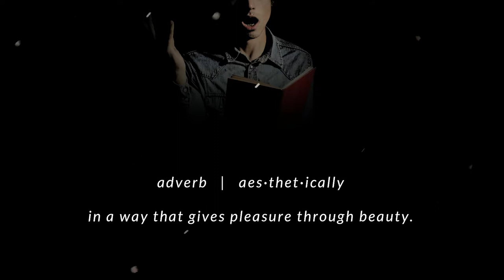How To Pronounce Aesthetically | Pronunciation Guide (Human Voice)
How to pronounce Aesthetical?  How to say Aesthetical?
How To Pronounce Aesthetically

What is the meaning or definition of the word Aesthetical?
What is the pronunciation of  Aesthetical?
Definition of _.

Pronounce words, just repeat after me. Assistance to English as a second language students (ESL) with American pronunciation.